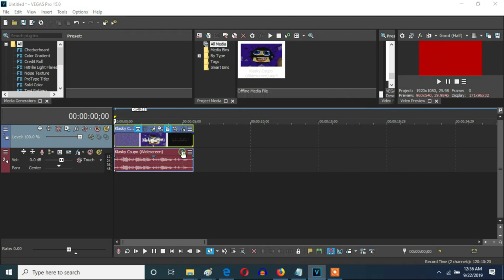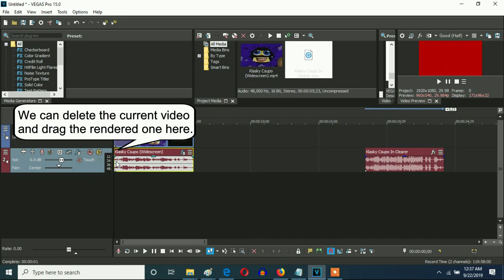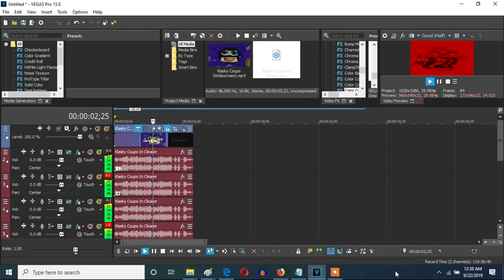How To Make Kormulator T17 On Vegas Pro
Let's make a V&A-based effect called Kormulator T17 on Vegas Pro.